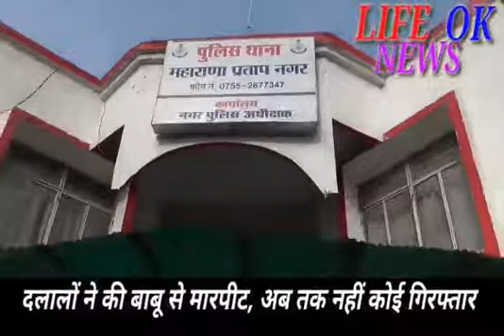life ok news m.j.khan & aarif khan